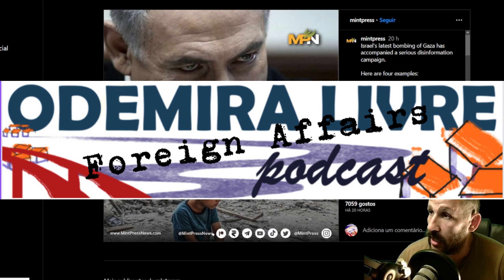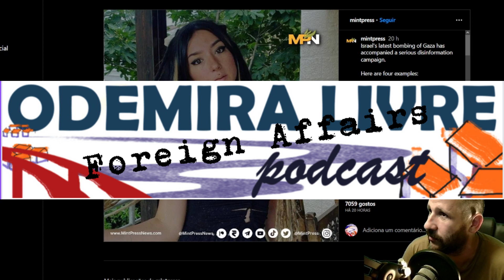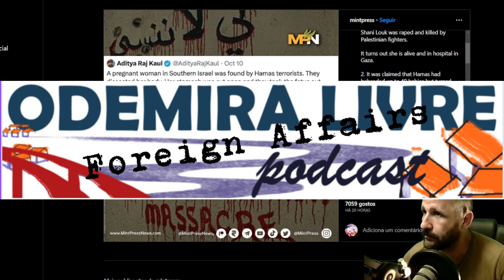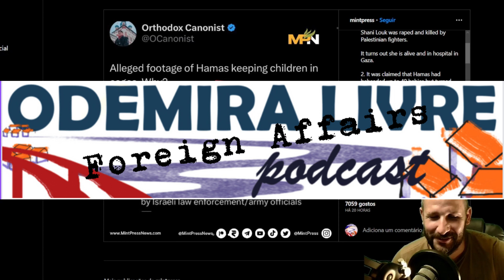Israel Was warned!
Is this just another episode of violence in the middle east or something more? For sure the information campaign cannot go unnoticed.